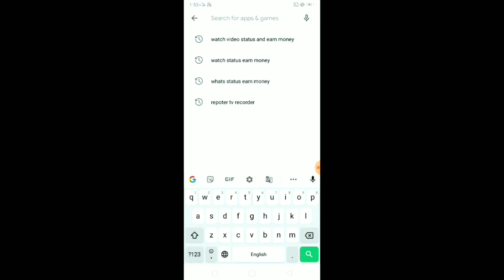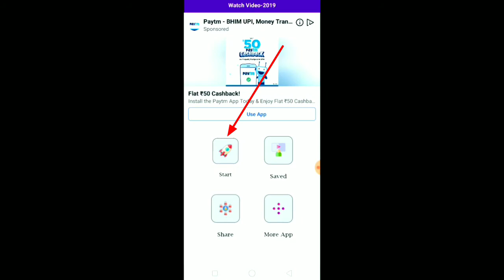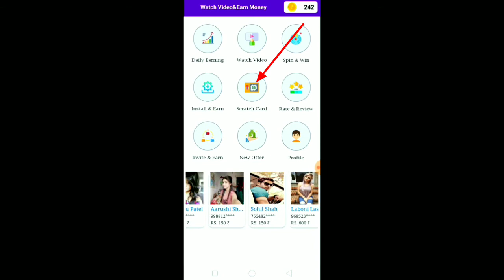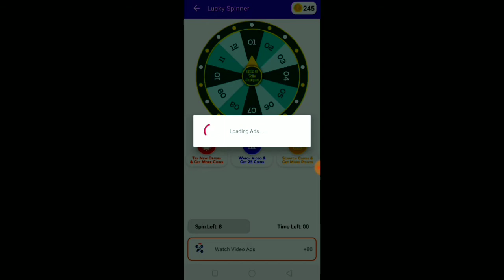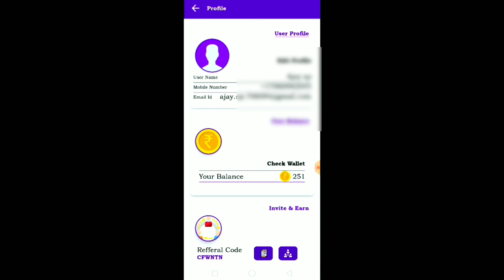How to earn from|🔥 mobile phone in earn money| online,🔥,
hello Dosto aaj ki is video main apko bataoga char tarike mobile se pese kmane ke,

how to make money from mobile earn,
how to online earn money,
how to mobile from earning,
how to make online earning,
how to online earn,
how to scratch to earn,
how to spin'pin,
how to video watch online earn,
how to application download to earn,
mobile se pese kaise kamaye,
online pese kaise kamaye,
mobile se pese kmana sikhe,
earning from mobile,
char tarike mobile se pese kmane ke,